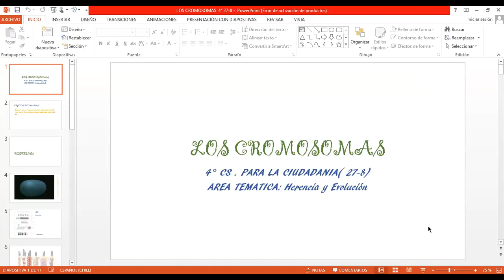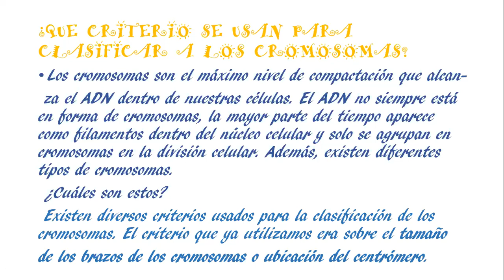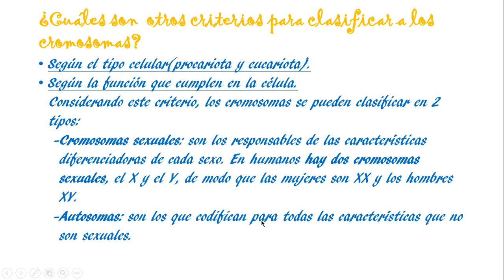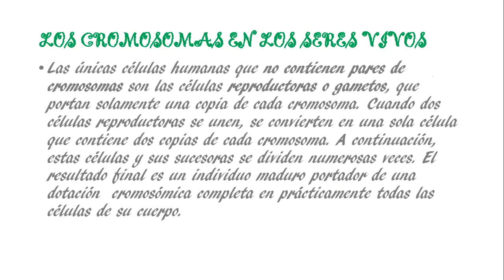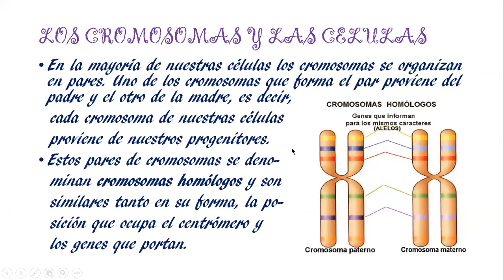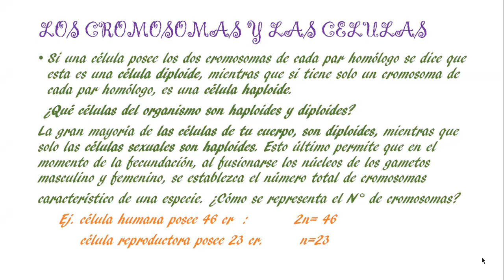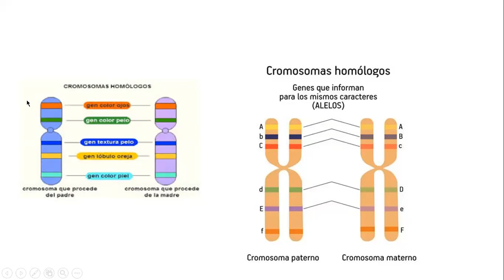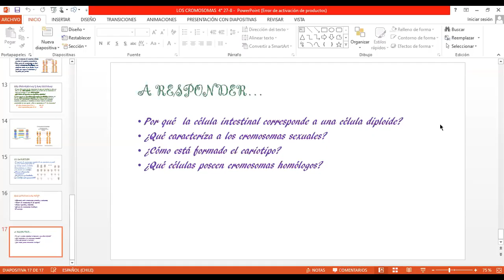ZOOM 4° Medio C Dif. Biología 27/08/2020